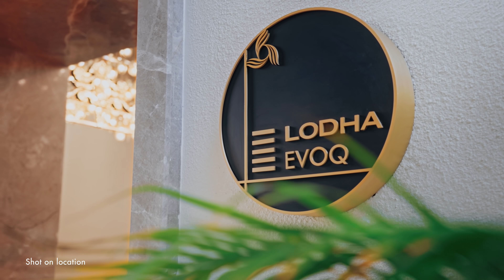ExtraordinaryLiving at Its Finest | Lodha Evoq Clubhouse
Reimagine ExtraordinaryLiving, as you enjoy a range of exclusive facilities- expansive banquet halls, designer gymnasium, indoor games room, and an eclectic library lounge, only at the newly launched LodhaEvoq Clubhouse. The experience is further enhanced by Saint Amand, our masters of hospitality that offer unrivalled bespoke services, specially curated for those who are used to only the very best.

New Cuffe Parade has been registered via Maharashtra RERA no. P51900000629; P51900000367; P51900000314 (Applicable for part of the project); P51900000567; P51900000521; P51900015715; available at the

Lodha Evoq Address: Lodha New Cuffe Parade, Off, Eastern Fwy, near Imax Theatre, Wadala East, Mumbai, Maharashtra 400037